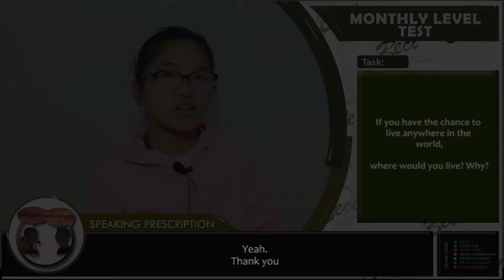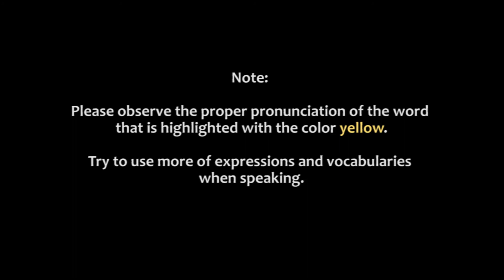S07610 MONTHLY TEST